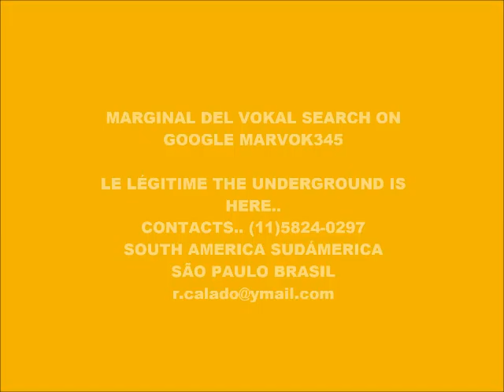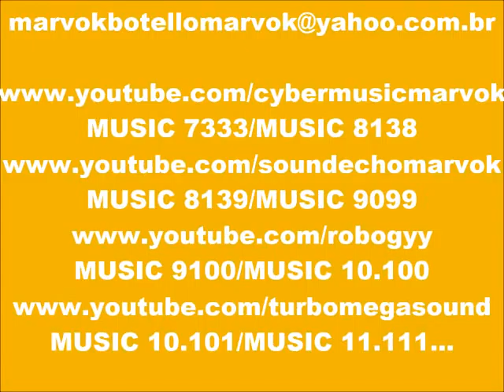CYBER MUSIC 10.372-ECHO MUSIC-PRODUCED IN MY PLAY 2 MARVOK345